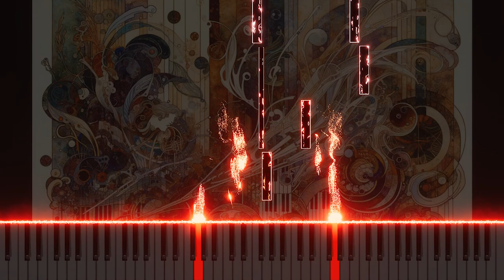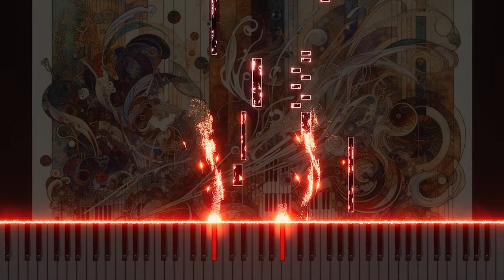Vivaldi's 'Largo' RV 332: A Soulful Piano Interpretation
"Largo" is a new piano arrangement from Antonio Vivaldi's Op.8 and Nos.5-12. The depth of classical music and the delicacy of the piano are combined to create a heart-warming beautiful melody. Feel the new beauty of classical music through this emotional music. Please share your thoughts and feelings in the comments!